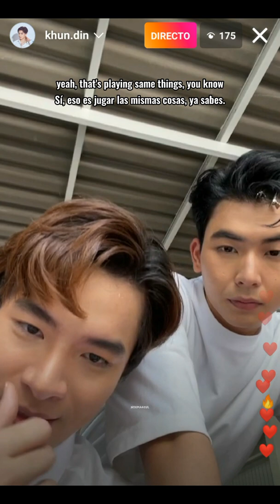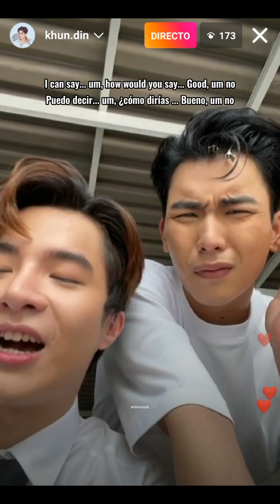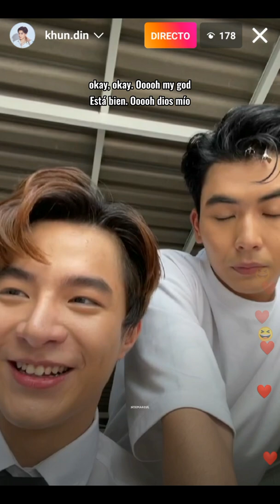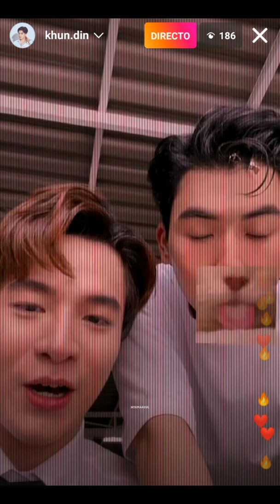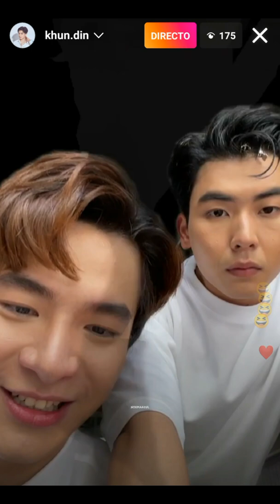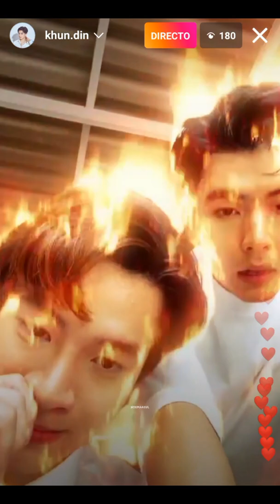IG Live Earth&Fluk 290722